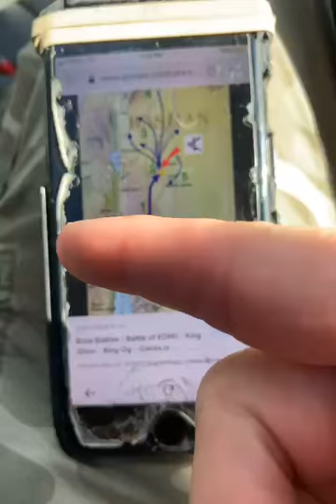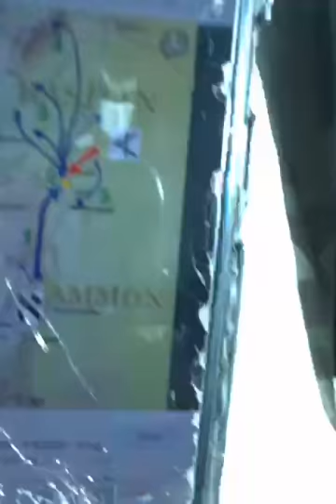Deuteronomy 3 - Bible Study (Defeat Of Og)